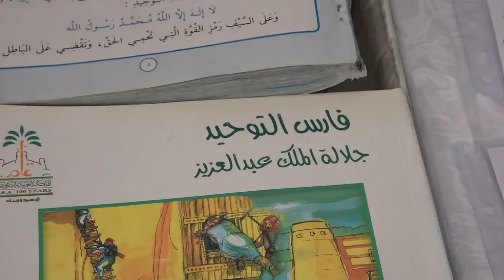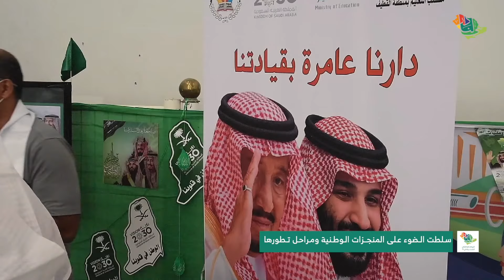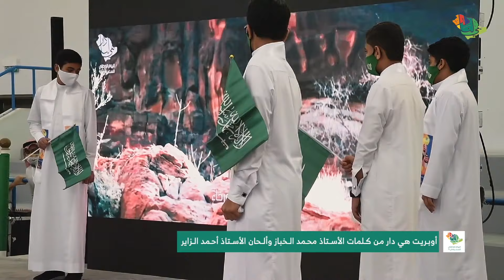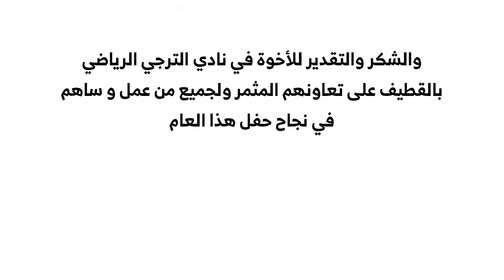حفل مكتب تعليم القطيف باليوم الوطني ٩١